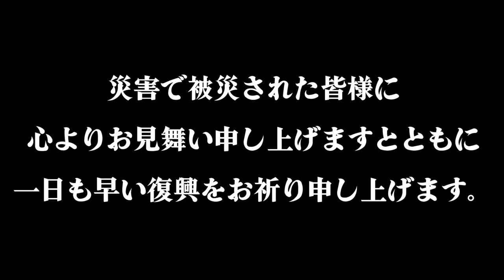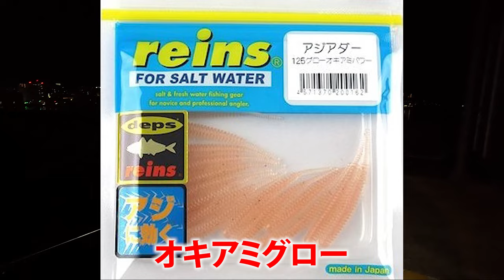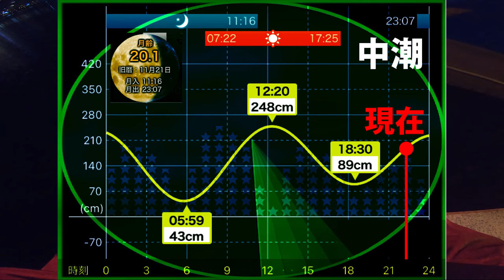【アジング】冬のデカアジが釣れるおすすめの『ジグヘッド・ワーム』を紹介！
新年明けましておめでとう御座います！
2024年初動画はアジング釣行動画です！アジング初心者の僕たちでも簡単に釣れるおすすめのジグヘッド・ワームを紹介します！

【アジング】いま話題の新商品を使って良型アジを釣る！※忖度抜きのインプレ！

【アジング】リアクションで誘う『尺アジ攻略』初心者からはじめるアジング講座

【エギング】苦節6年…初めて２キロアップのアオリイカが釣れました。